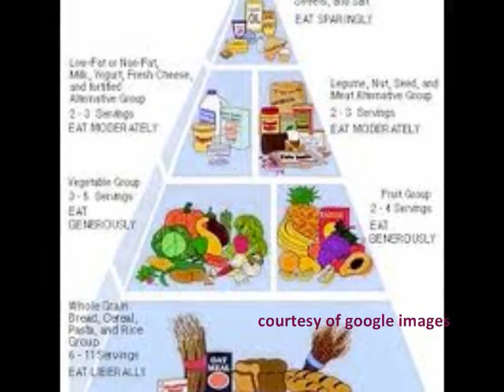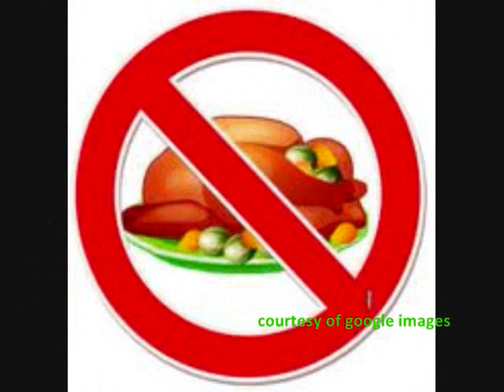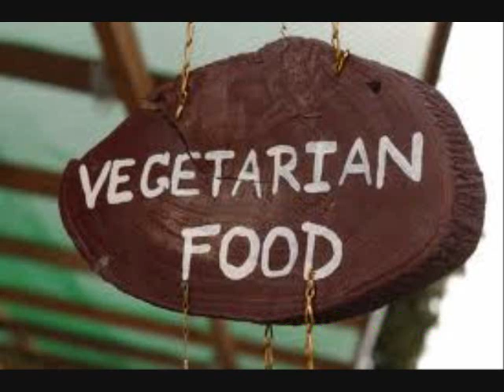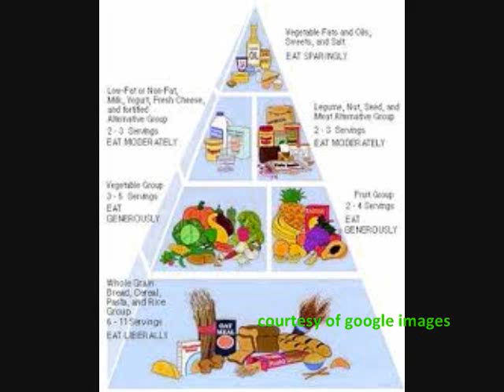One Nutrition, One Nation ep 12 Pabasa sa Nutrisyon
Anchor: Assistant Secretary of Health Bernie Flores, Executive Director IV, National Nutrition Council
Resource Person: Ms. Leeza Rosaldo, Nutrition Officer III, Nutrition Information and Education Division, National Nutrition Council
Flash Reporter: Mr. Raymond Gumboc, Station Manager, Radyo Kaimaw 88.5 mHz FM
Special Report on Vegetarianism: Ms. Merle Pimentel, Marketing and Training Consultant and Practicing Vegetarian for 25 years
Featured Recipe: Tortang Balat ng Puso ng Saging